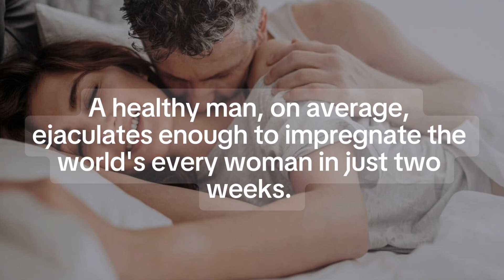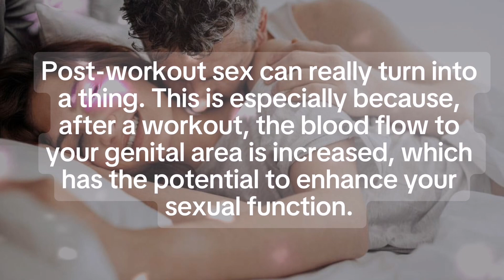OMG!! Surprising Psychological Facts About Women's S3xuality Life And Relationships